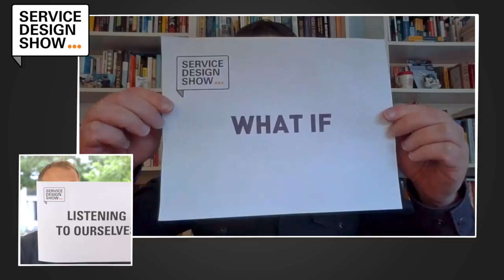How To Unlock The True Power Of User Research / Steve Portigal / Episode #52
By now we all know that storytelling is one of the most powerful tools in the service design toolbox. But can we also use storytelling to actually improve our own practice? Steve Portigal thinks so and he explains why in this episode.

And how well aware are you of your own biases, beliefs and assumptions when you go into a project? Learning to better listen to ourselves might be a key to get more meaningful work done.

Finally we discuss why the value of deep research is still often not aligned with the value we put on designing solutions. For this we dig into some economic fallacies that might have to do with this.

The big question of this episode is: When has storytelling worked for you (and when did it fail)?

📺 EPISODE GUIDE
02:34 - The first encounter with Service Design.
04:50 - How can we use storytelling as a valid tool for developing our practice?
15:30 - What if we were better at listening to ourselves?
24:45 - When will we value researching the problem as much as designing the solution?
34:05 - Big question: When has storytelling worked for you?

Doorbells, Danger, and Dead Batteries: User Research War Stories

Learn how you can get your clients, colleagues, managers, CEOs and even grandmas as excited about service design as you are!

Our goal with the Service Design Show is to help you design services that have a positive impact on people and business.